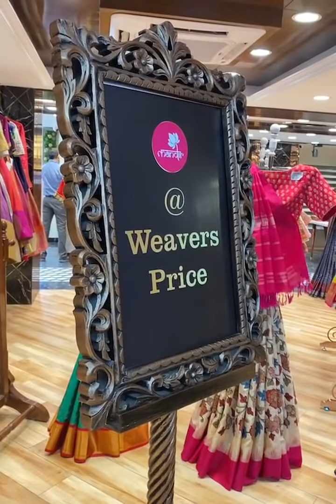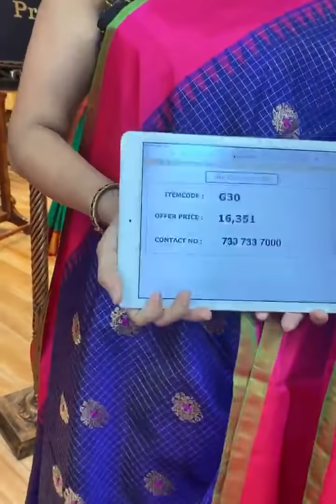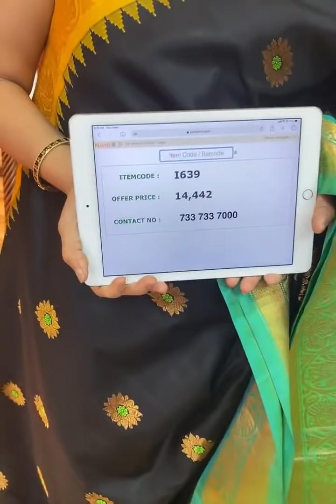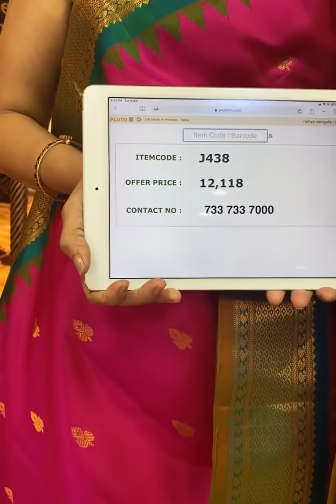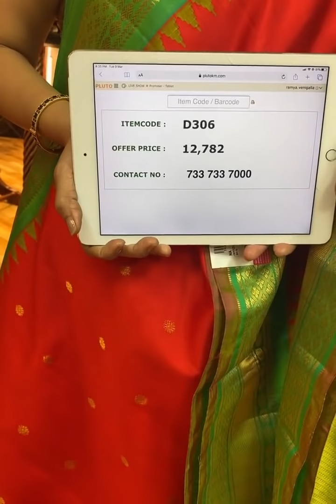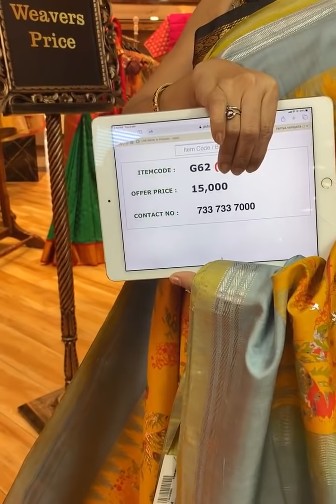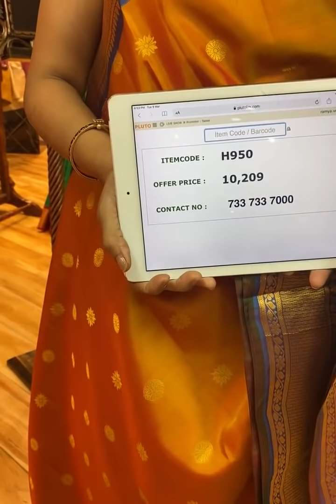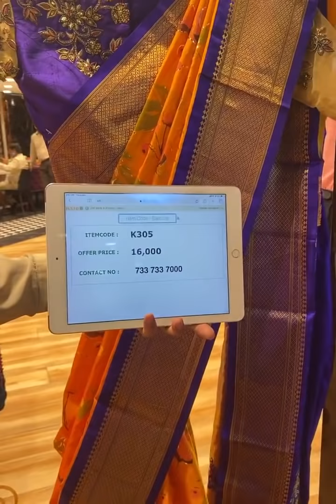Exclusive Gadwal Sarees Collection Live Showcase By Brand Mandir